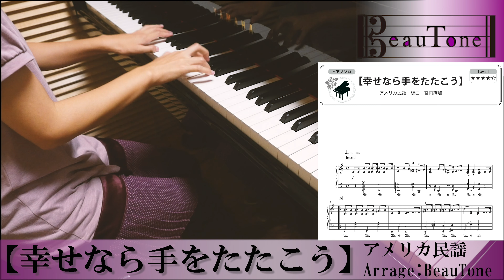おしゃれな 【幸せなら手をたたこう 】 ピアノ ソロ 中上級 楽譜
【楽譜情報】
「幸せなら手をたたこう」
作曲：アメリカ民謡
アレンジ：BeauTone

おすすめ動画
●ピアノ中上級の【】のおすすめ